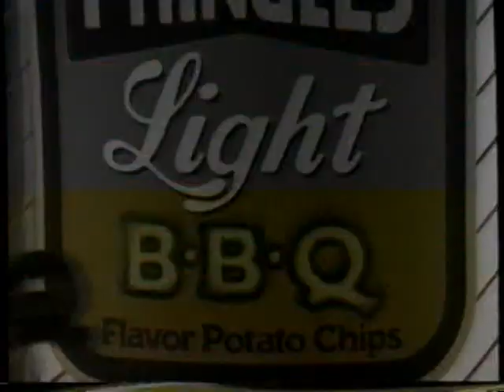1987 Pringles Lite BBQ Chips Crisps TV Commercial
The commercial was originally aired on 07/22/1987. It was run during the broadcast of "Born To Dance" on WTBS The Super-station Channel 17 in Atlanta. WTBS was an independent station broadcast via satellite all over America. It was the brainchild of Ted Turner and his Turner Broadcasting Systems (the TBS in WTBS)